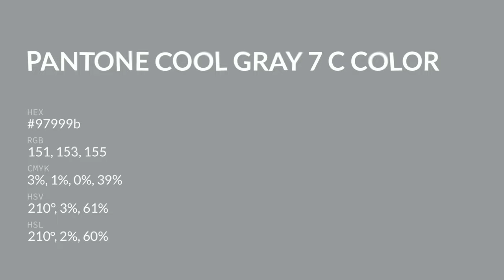color 97999b hex color - Grey color - Warm color 97999b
What color is ? 97999b hex color - Grey color - Warm color 97999b